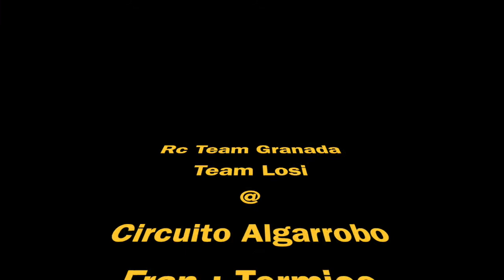Rc Tv Algarrobo part2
Race RC Tv 1/8 TT buggy , truggy y short course carrera de coche rc
Course 1/8 TT buggy, truggy et short course voiture rc
Race off road rc car